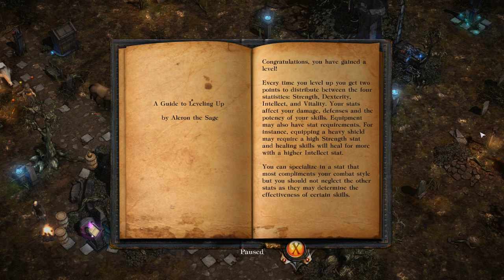Let's Play Ember Part 2 - Grave Keeper's Legacy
Game Description:

“Back in the earliest days, there was no sun and the world was dark. The heavens opened up and stars fell like beacons into the pitch black world, and they were known as “Embers”. Powerful and wise druids of a primordial race, “the Lightbringers," roamed the land searching for this luminous matter. They performed a ritual of awakening to call the “Embers” out of their deep sleep. Suddenly the world became bright, and the veil of darkness was lifted. The Embers were the embodiment of magical flame, light, and life, but as word spread about the sheer power of the Embers, they came to be hunted and captured…and so the War for Ember began…”

Gameplay overview

A passion project 10 years in the making, Ember is a homage to classic role-playing games (RPG). Enter the world of Ember as a resurrected “Lightbringer” summoned to protect the dying Embers as the world is on the brink of collapse. Beginning in the Deep Barrows, traverse vast environments divided between above ground and underground realms – ranging from lush forests to dry deserts and dark abysses – to reach the City of Light. See how the story unfolds through encounters with strangers by making pivotal decisions about your own destiny.

Key features

Classic-style RPG with 30+ hours of epic adventure

Epic storytelling filled with fascinating characters, lore, adventure, and humor

Over 70 quests with diverse gameplay enabling players to choose their path

Engaging party-based real-time combat system with tactical pause

Over 65 combat skills for the player to use in customized battle party strategy

Encounter hundreds of NPCs with their own tales to tell

In-depth crafting system, from baking bread to forging magic weapons

A seamless world with over 20 handcrafted environments and dark dungeons that are fully interactive and feature movable objects, weather changes and day / night cycles

Adventure with different companions with their own backstory quests